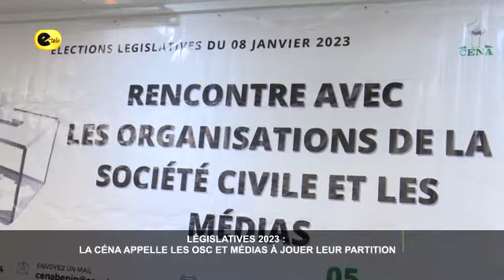BENIN/LÉGISLATIVES 2023 : LA CENA APPELLE LES OSC ET MÉDIAS À JOUER LEUR PARTITION